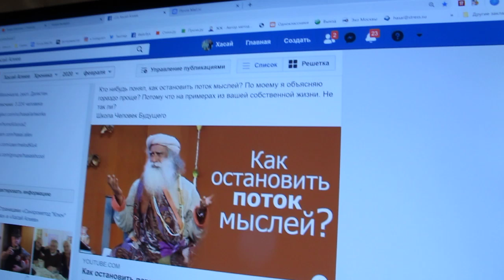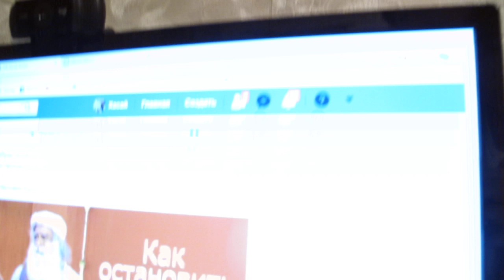Как остановить поток мыслей. Шри Ауробиндо, Садхгуру, Хасай Алиев. Метод Ключ.